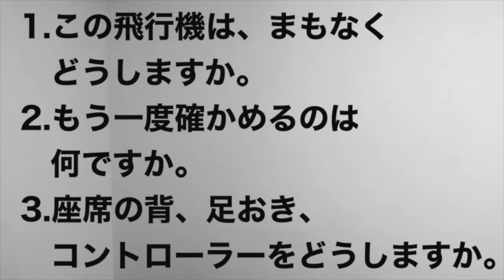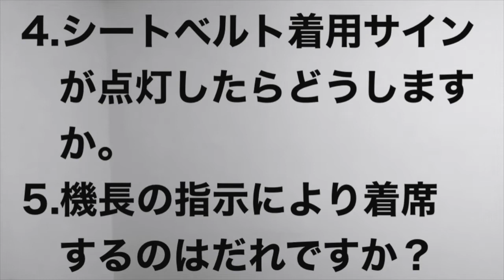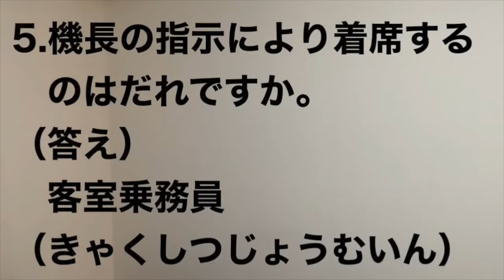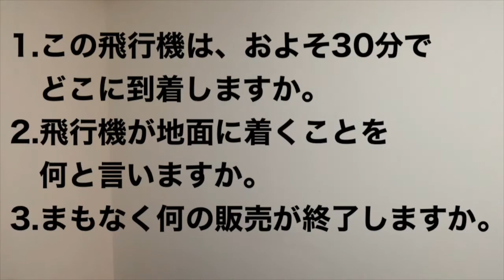聴解にチャレンジしよう！飛行機編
N3語彙で勉強した言葉の聞き取り